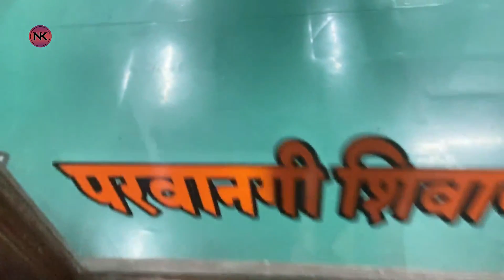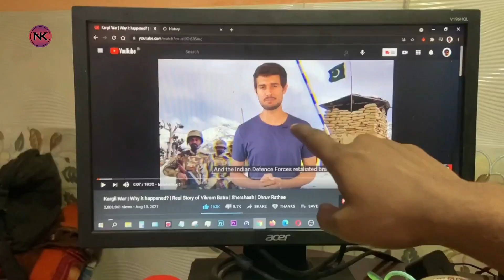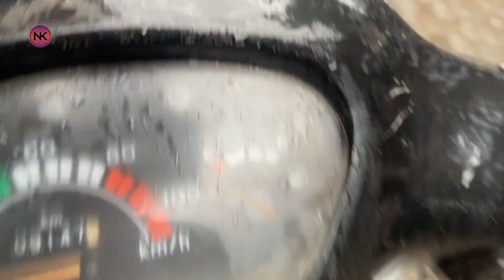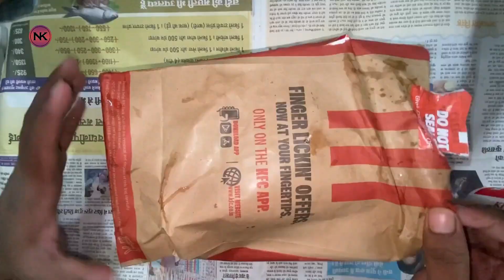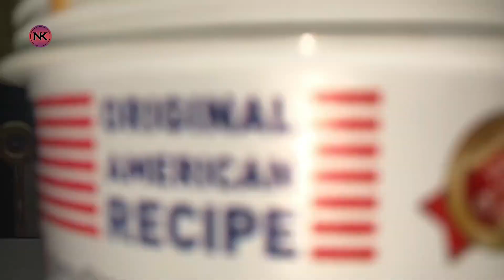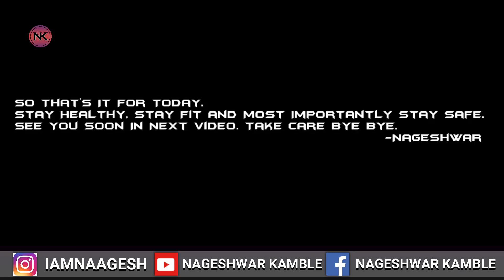Finally after months vlog is here.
1 Subscription & Like Will Help Me To Grow.